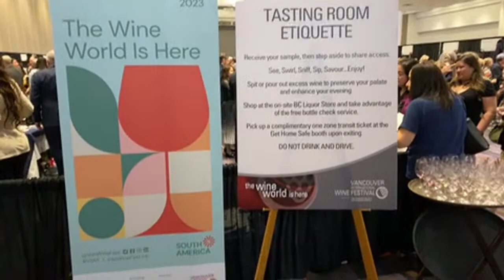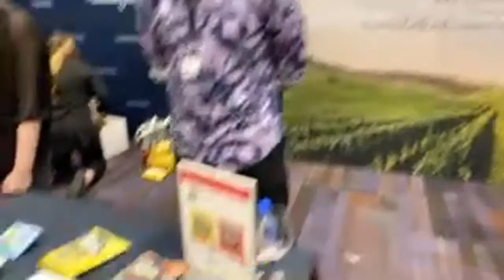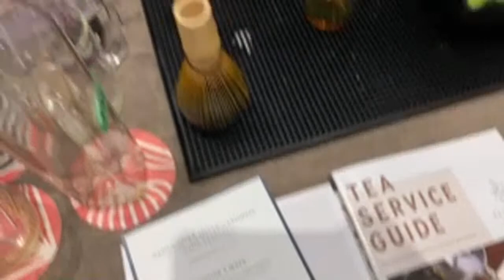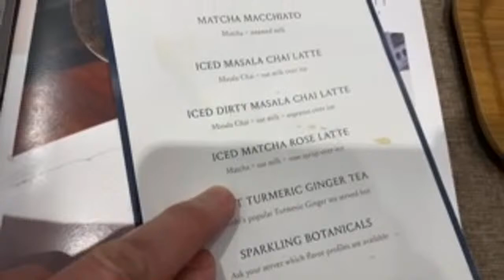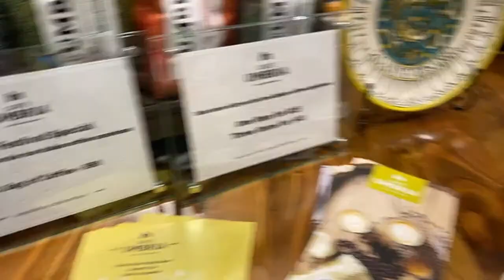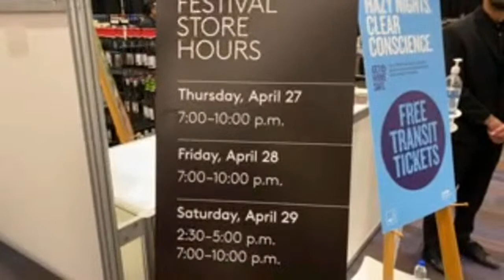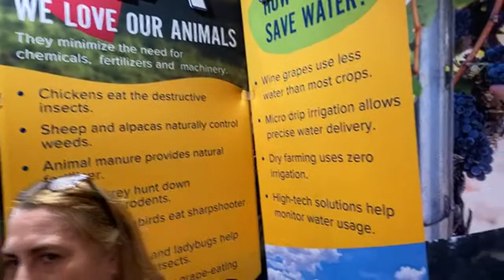Vancouver International Wine Festival Tasting Room! (Day 878)